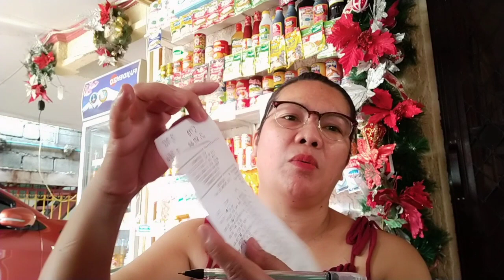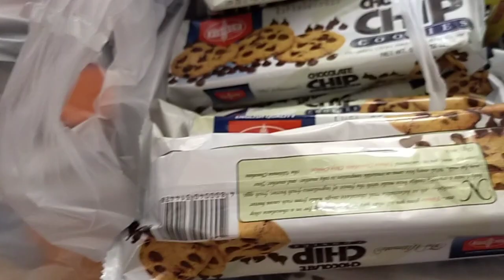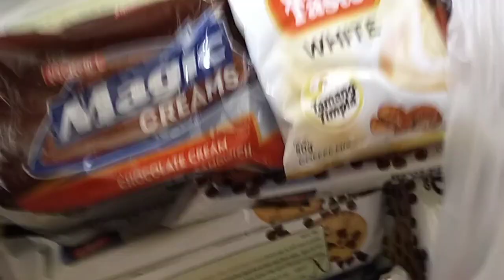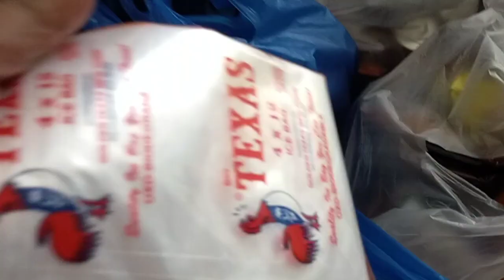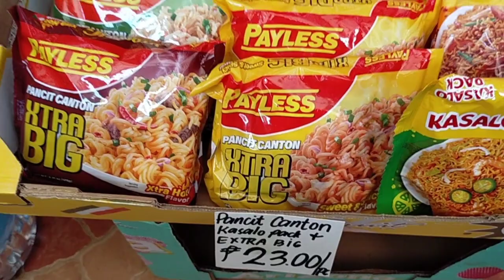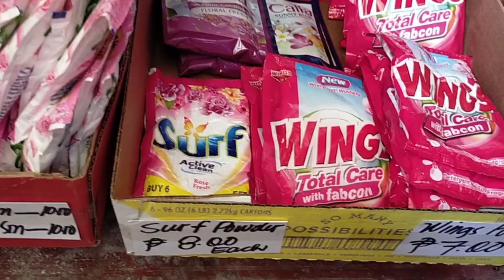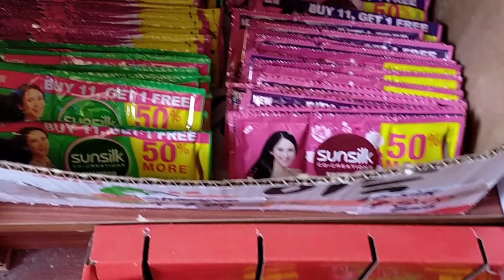PAANO AKO MAG DISPLAY PARA AKITIN SI CUSTOMERS SA MGA COOKIES & SNACKS